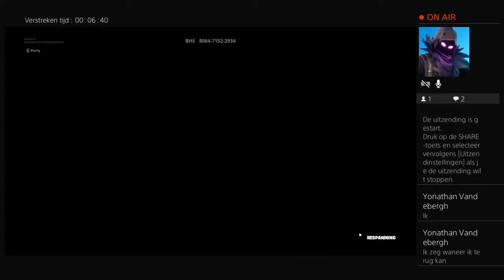We zijn een team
Tibo's channel